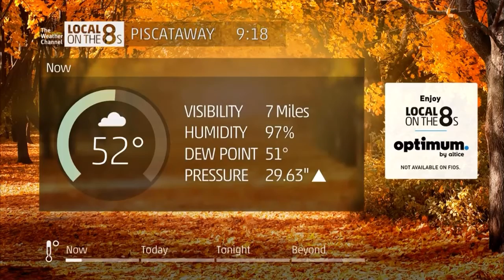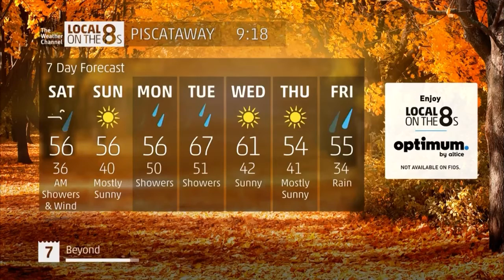[LOT8s #36] Piscataway | 9:18-9:19 AM EDT | 11/3/2018